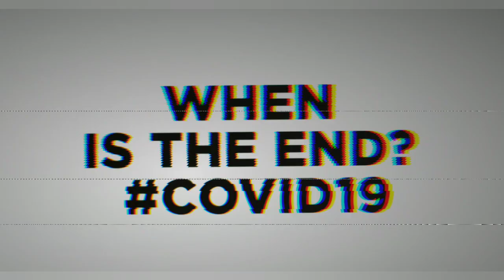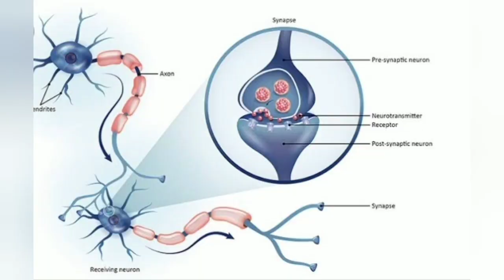Psychological facts🧭|By Scientific dude🤝 🤓